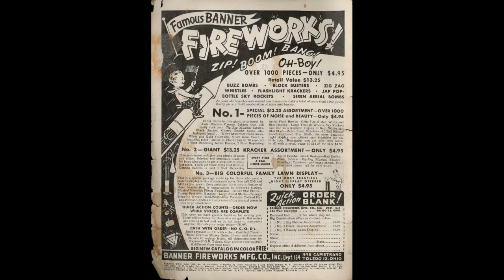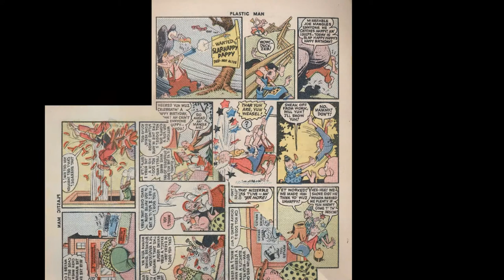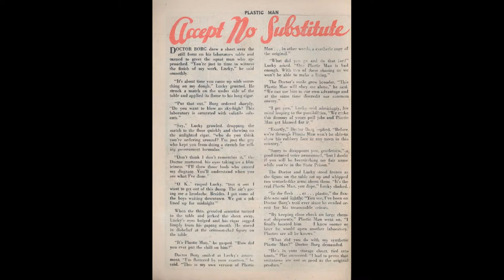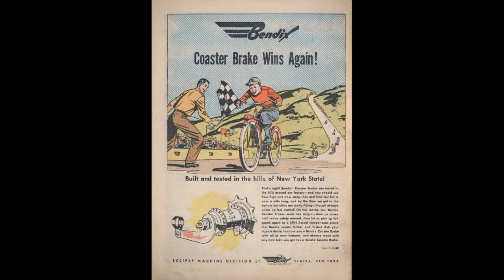PlasticMan No 18 Comic Book Movie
Plastic Man No 18 Comic Book Movie
Title |  Plastic Man No 18 | Publisher: Quality | Date: Jul 1949 | Lang: English

Featuring Plastic Man
Credits Pencils: Jack Cole | Inks: Jack Cole
Content Genre: Superhero | Characters: Plastic Man [Patrick "Eel" O'Brian]; Woozy Winks

Comic Story Down On the Farm (12 pages)
Featuring Plastic Man
Credits Script: Gwen Hansen | Pencils: Jack Cole | Inks: Jack Cole
Notes Script credit based on textual analysis by Lou Mougin.

Synopsis Dewey's aunt writes and invites him to visit because she has some special "food" for him. Turns out she meant "feud."
Featuring Dewey Drip
Credits Script: Bernard Dibble? | Pencils: Bernard Dibble | Inks: Bernard Dibble
Content Genre: Humor | Characters: Dewey Drip; Maw Drip; Paw Drip
Notes Writer revision from Dribble to ? by Craig Delich 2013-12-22. The Who's Who does not indicate that Dribble wrote this strip. Revised again to "Bernard Dribble?" since internal evidence suggests Dribble wrote at least some stories for this strip.

Comic Story The Hot Dog Caper (5 pages)
Featuring Woozy
Content Genre: Humor | Characters: Woozy Winks

Comic Story Wanted Slap-Happy Pappy Ded - Not Alive (1 page)
Featuring Slap Happy Pappy
Credits Script: Jack Cole | Pencils: Jack Cole | Inks: Jack Cole
Content Genre: Humor | Characters: Slap Happy Pappy

Text Story Accept No Subtitute (1 page)
Featuring Plastic Man
Content Genre: Superhero | Characters: Plastic Man [Patrick "Eel" O'Brian]

Comic Story Z. Newgate Popskull (11 pages)
Featuring Plastic Man
Content Genre: Superhero | Characters: Plastic Man [Patrick "Eel" O'Brian]; Z. Newgate Popskull

Plastic Man No 18 Comic Book Movie is presented in full screen, 1920 X 1080 HD (1080P) quality video, without music, narration, sound, animation, pans or zooms, enabling every comic panel, of the story, to be read and enjoyed, on or offline, at any time, and in any place you can access it.

Plastic Man No 18 Comic Book Movie is part of the golden age comics' Crime - Drama and Mystery Thriller genre. The Golden Age refers to the first cycle of superhero comics which existed between 1938 and 1950. This was the period in which the concept of the superhero was born. for their content assistance.